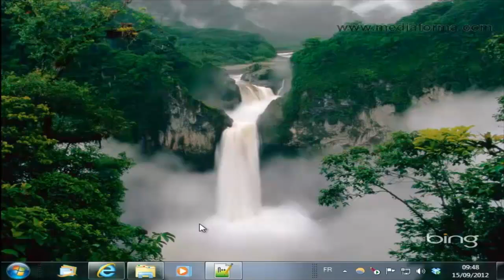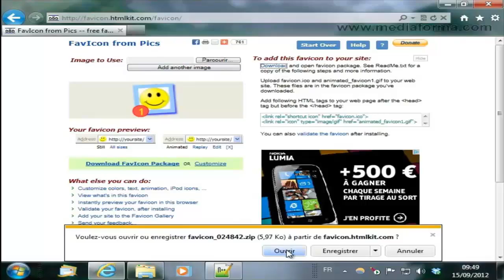Une favicon dans le navigateur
Visitez notre site SmartnSkilled pour avoir plus de vidéos tutorials sur HTML5, CSS3 et JavaScript

Cette formation HTML5, CSS3 et JavaScript vous découvrira de nouvelles notions plus approfondies sur CSS3 et JavaScript.

Cette vidéo est un extrait de la formation intitulée "Débuter HTML5, CSS3 et JavaScript - Tome 3" préparée par Michel MARTIN.